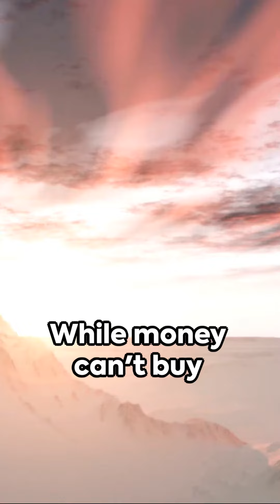Welcome To The Financial Literacy Tribe!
Step into the world of financial wisdom and empowerment as we welcome you to the Financial Literacy Tribe! Here, we'll explore essential money management, investment strategies, and smart financial decisions that will transform your financial future. 💰📊